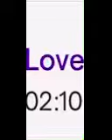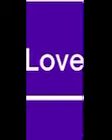Don’t Remeber Ne